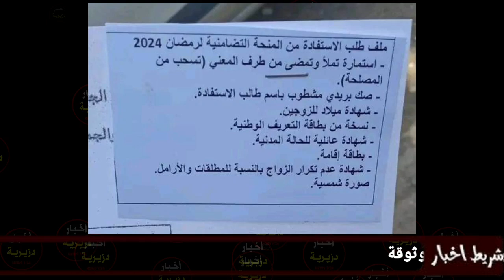خبر هام وعاجل لكل المواطنين اللذين يتقاضون اقل من 2 مليون سنتيم والبطالين...روحو دفعو دوسيات والشاك